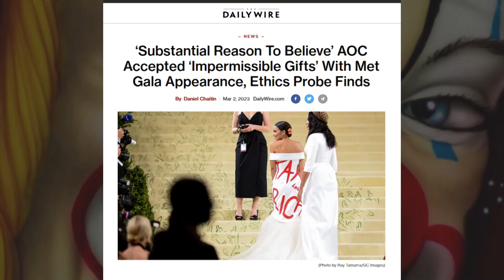Clown World #127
No Studies?